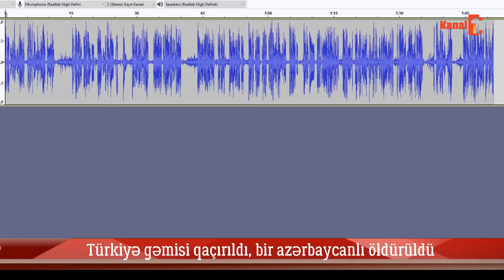TƏCİLİ. 1 Azərbaycanlı öldürüldü, 15 türk əsir düşdü. SƏS YAZISI YAYILDI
Türkiyəyə məxsus gəmi Qvineya körfəzində Nigeriyalı piratlar tərəfindən ələ keçirildi.
Piratlar gəmidəki yeganə Azərbaycan vətəndaşı olan Fərman İsmayılovu öldürüblər, gəmidə olan 15 Türkiyə vətəndaşını isə əsir götürublər.

Türk mətbuatının iddiasına görə gəmini qaçıran dəniz quldurları, əsirləri qaytarmaq üçün külli miqdarda pul tələb edir.
Qaçırılan gəminin 4-cü kapitanı olan Furkan Yaren bir təsaduf nəticəsində piratlardan qaça bilib. O dərhal Türkiyə ilə əlaqə saxlayaraq vəziyyəti izah edir. Həmin səs yazisini təqdim ediirk.